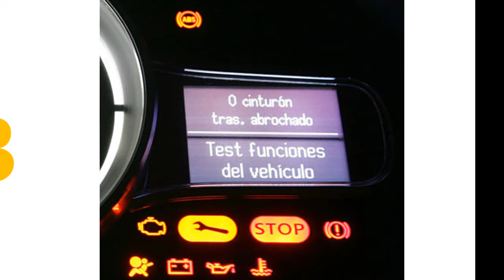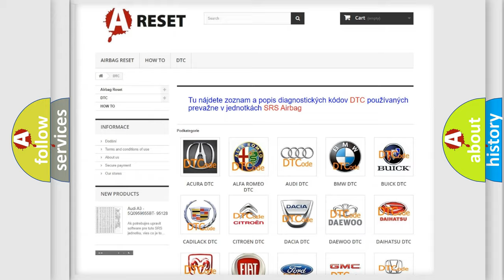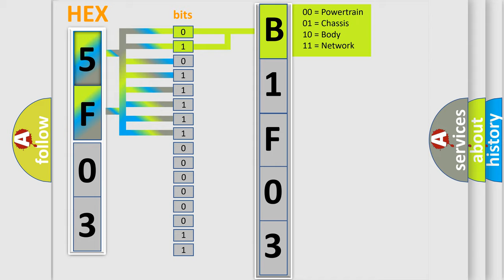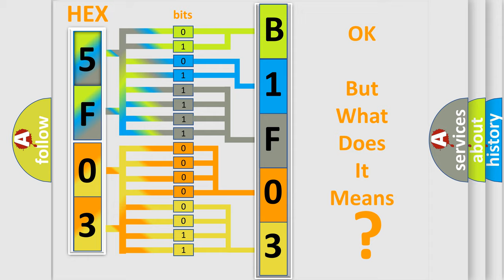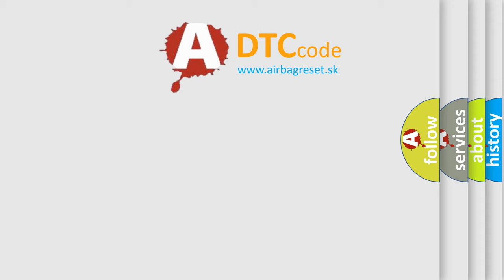DTC Dodge B1F03-12 Short Explanation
Contents:
0:21 Basic DTC analysis according to OBD2 protocol standard.
1:48 Insight into programming
2:58 A diagnostically understandable description of the Diagnostic Trouble Code
3:05 Basic error definition

Make:
Dodge
Code:
B1F03 12
Definition:
Maximum Adaptive and Long Term Fuel Shift
Description:
Engine started,vehicle driven at cruise speed and then back to idle speed,and the PCM detected the shift time was more than one second at maximum adaptive (4 times in one key cycle).
Cause:
Possible unusual driving conditions present (heavy loads or trailer towing events)A or T fluid level is too low or the A or T line pressure is too lowReset the TCM adaptive strategy and drive the vehicle so the PCM can relearn the proper Adaptive and
Failure Type: